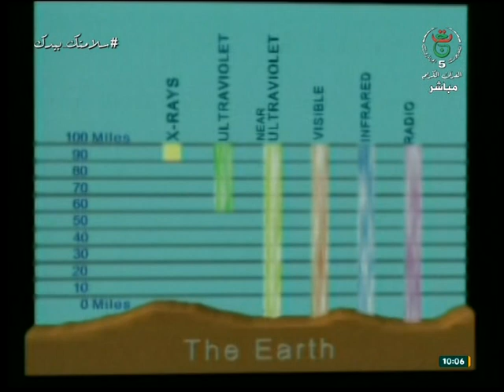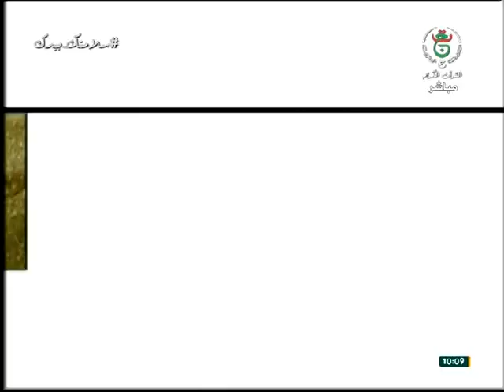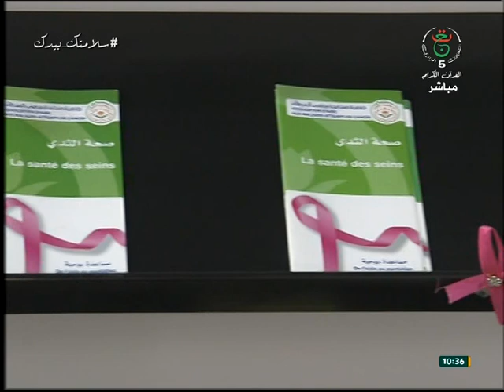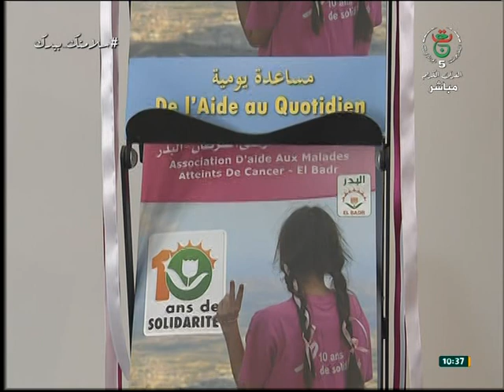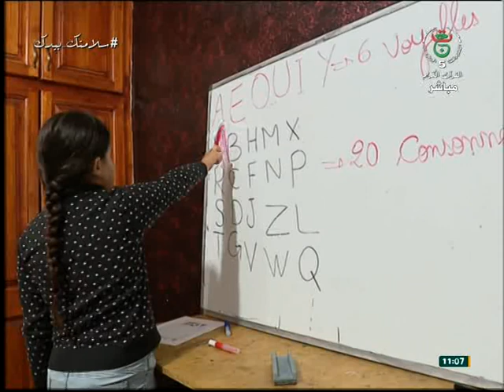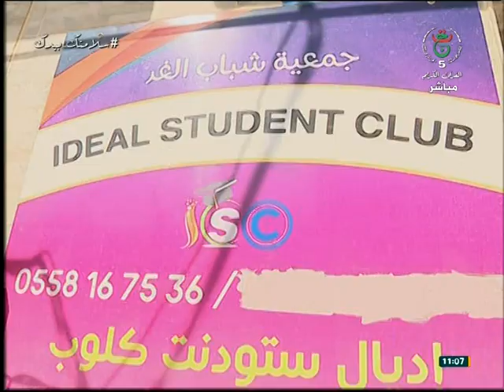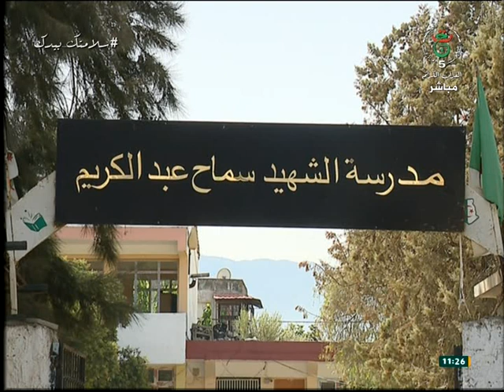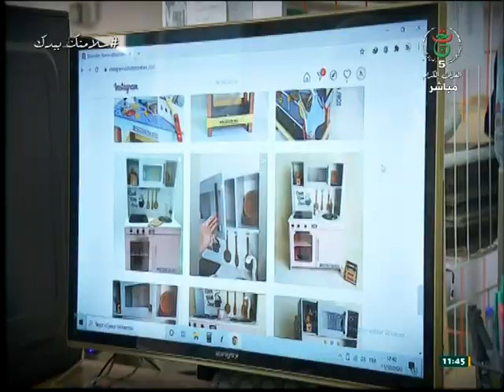أنوار الصباح 14-10-2020